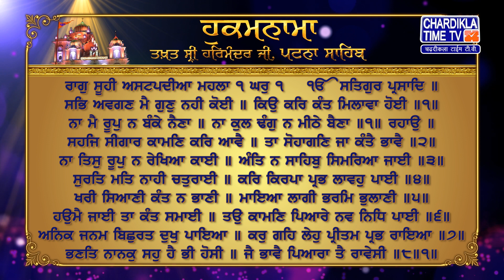Hukamnama | Patna Sahib | Takhat Sri Harmandir ji Patna Sahib | Chardikla Time Tv Gurbani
Hukamnama | Patna Sahib | Takhat Sri Harmandir ji Patna Sahib | 15 August 2023